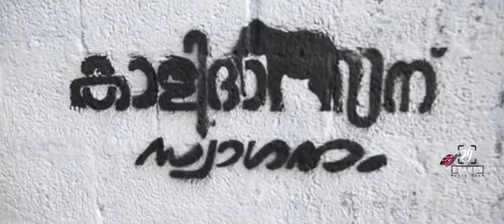ഒരു അഡാറ് Save The date 2019 💙 with കട്ട കലിപ്പൻ കാളിദാസൻ💞 By : 24 Frames Media Team 9744684447